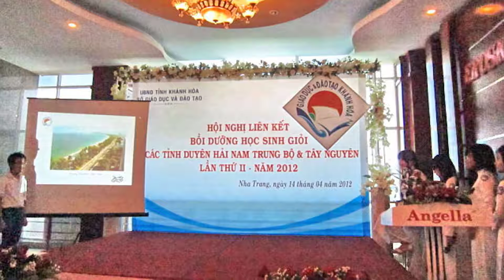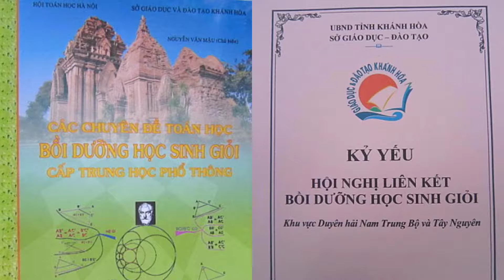Hội nghị liên kết Bồi dưỡng HSG các tỉnh Duyên hải Nam Trung bộ và Tây nguyên. Nha Trang 14/4/2012